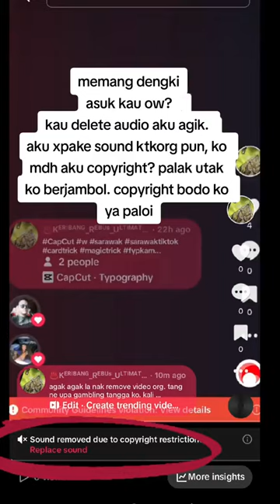Magic Kad Terbabut by Soma